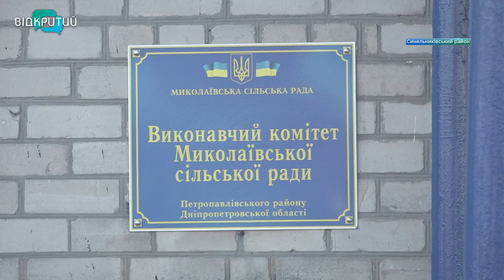Під Дніпром батько забив власну доньку до смерті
Батько забив власну доньку до смерті.  Це сталося в селі Миколаївка, що за 30 км від Дніпра. 4-річна дівчинка лежала з важкими травмами цілий тиждень без меддопомоги. За словами матері, лікарів не викликали, бо не було грошей. Сім'я, як багатодітна, постійно знаходилась у полі зору соцслужб. Там кажуть, насильства з боку батька не помічали, проте чоловік вже притягався за неналежне виконання батьківських обов'язків _______________________________________________